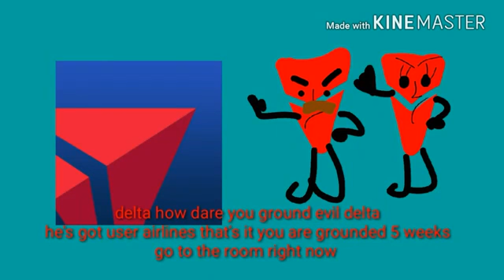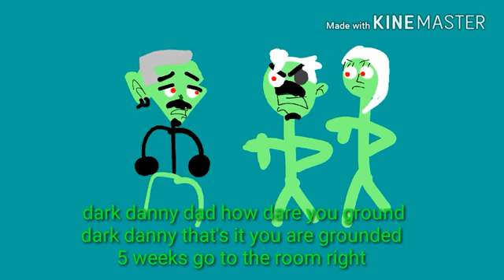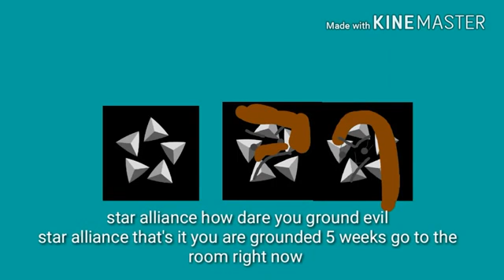Troublemakers gets grounded REUPLOADED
Originally March 20 2018